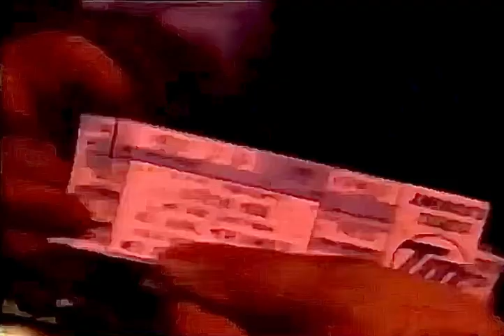Depeche Mode World Violation Tour Philadelphia report- 120 minutes news 24th June 1990